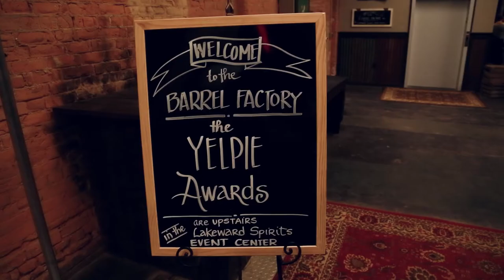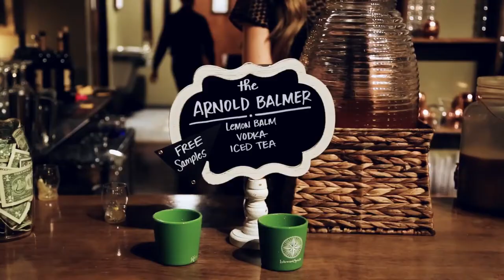Yelp Buffalo: The Yelpies 2018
The Yelpies award ceremony recap, in Buffalo NY
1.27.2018